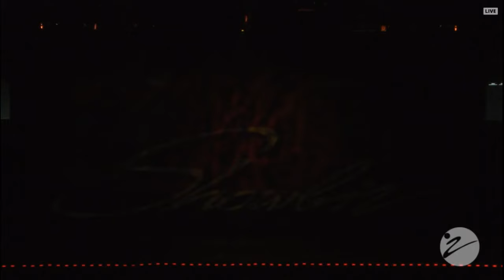Elite Dance Productions - Everywhere I Go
Age 13 Lyrical
Elite Dance Productions
SB Minneapolis 2018